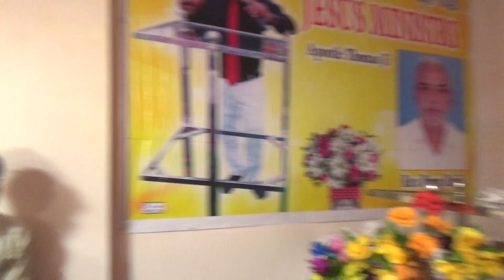Fire Prayer by Man of God Thomas ji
Jesus ministery Nag Kalan